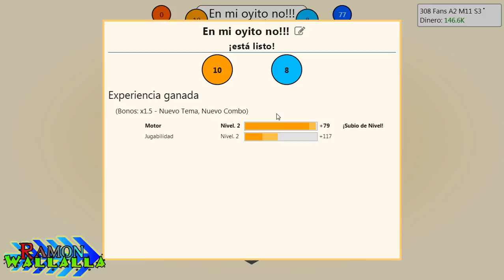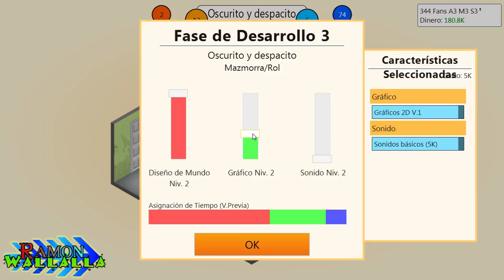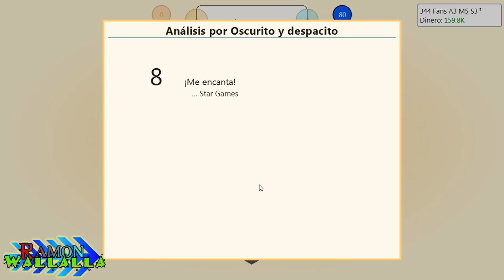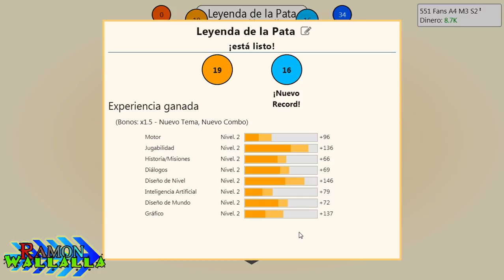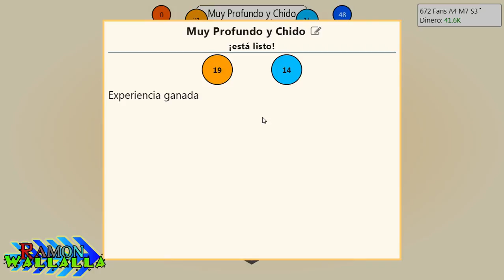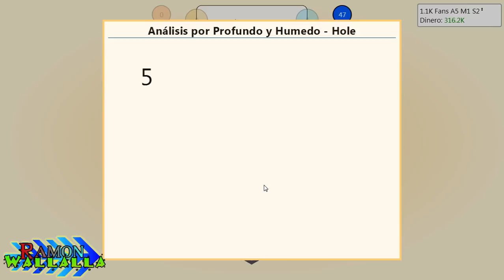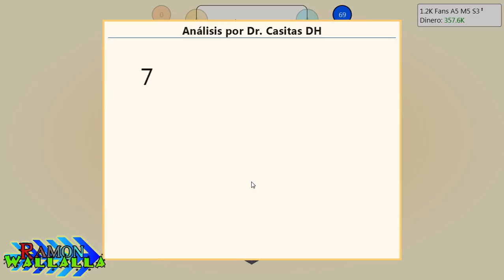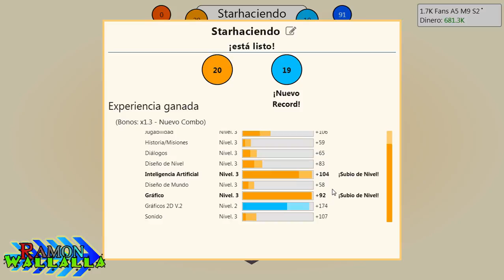Errores, errores estan de oferta!!! - GDT - EP. 2